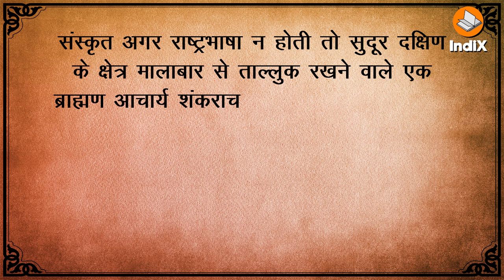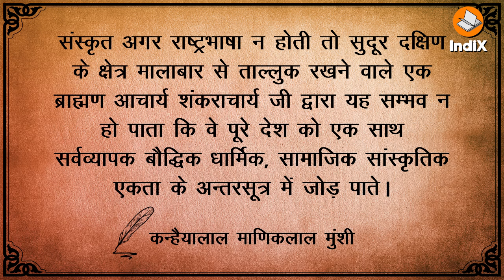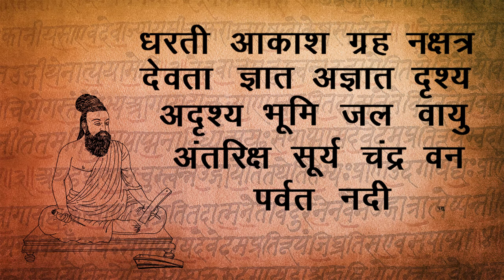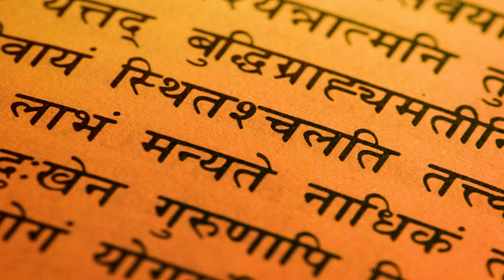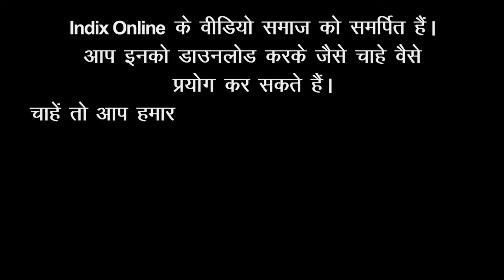Sanskrit As National Language, Message of 5G Launch, राष्ट्रीय भाषा के रूप में स्थापित होगी संस्कृत?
भारत में 5G मोबाइल टेक्नोलॉजी के लॉन्च में मंच पर लगी पट्टी ने हर किसी का ध्यान अपनी ओर खींचा। इसमें हिंदी और अंग्रेज़ी किनारे और संस्कृत मध्य में थी। इससे यह आशा बंध रही है कि नरेंद्र मोदी सरकार संस्कृत को राष्ट्रीय भाषा के रूप में मान्यता दिलाने का प्रयास कर रही है। हो सकता है कि यह अभी एक आरंभ हो, लेकिन शीघ्र ही हम संस्कृत के पठन-पाठन को सरकारी कामकाज में प्राथमिकता दिए जाते हुए देखें। संस्कृत साहित्य की व्यापकता और समृद्धता को देखते हुए यही भाषा है जो भारत को एकसूत्र में बांधने की योग्यता रखती है। देवांशु झा के विचार